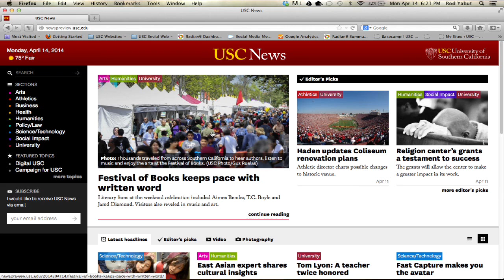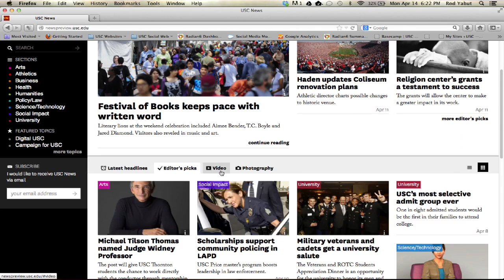USC News Site Navigation